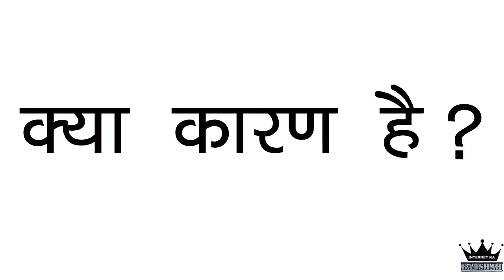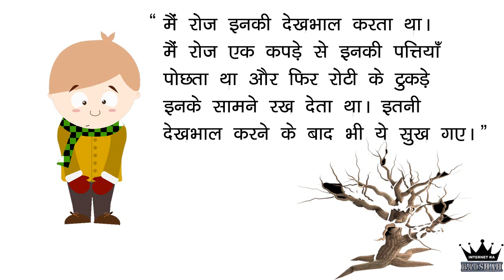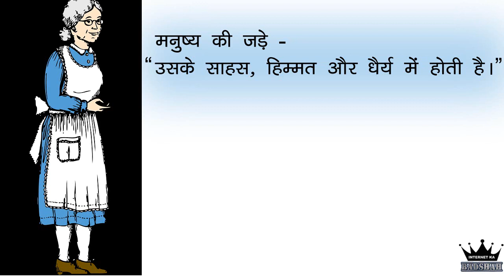Best motivational Video for Students | Motivational Story Of Success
Best Motivational Video for Students who want to grow but fail to do so.
how to study smart, how to concentrate on studies in Hindi, how to concentrate on studies, study, padhai me dhyan kaise lagaye,  video for students, motivational video in Hindi for students, how to study by, पढाई में मन कैसे लगाये, पढ़ाई मे तेज बनने का असान तरीका, पढ़ाई कैसे करे, how to concentrate on studies, burning desire, Motivational Speech, Motivation, Success, Happy, Happiness, Positive Attitude, Failure, Motivational Speaker India, Motivational Trainer India, Inspirational Speaker India, Best Motivational Seminar, Best Motivational Speech, Extreme Motivation, Motivational Speakers in Hindi, Hindi, Motivational Speaker in English. Best Motivational Video for Students